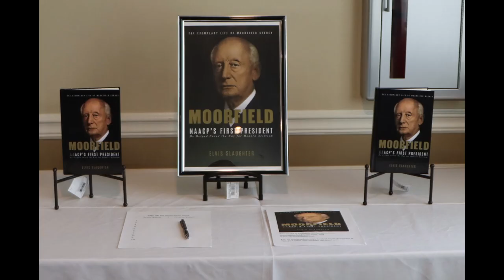CFSSB Freedom Fund 2022 and 43rd Birthday Celebration GD-Pictures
Pictures: Freedom Fund 2022
By GD